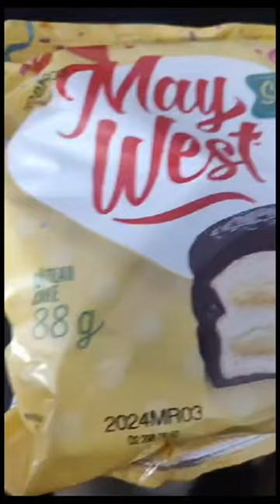Super May West & Super Jos Louis & Breaktime cookies!